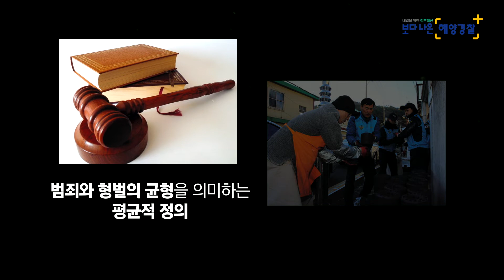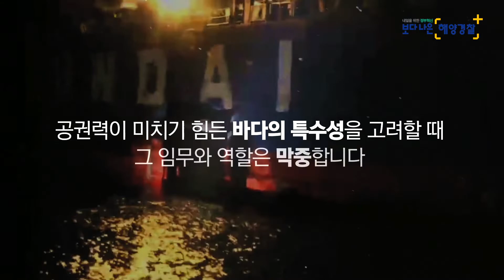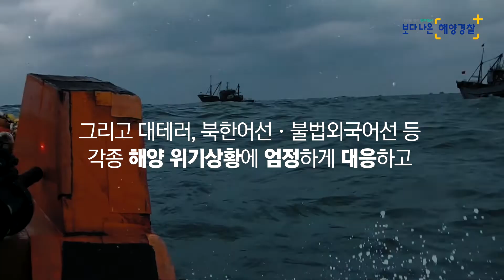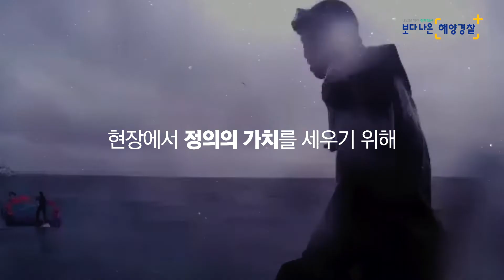나는 정의로운 해양경찰입니다 / 해양경찰 "정의"편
정의란 모든사람이 살아가는데 있어서
반드시 추구해야하는 가치입니다.
억울한 국민이 단한명도 없도록 하는것이
해양경찰의 정의입니다.

국민의 나라 정의로운 대한민국
국민의 해양경찰 정의로운 대한민국.